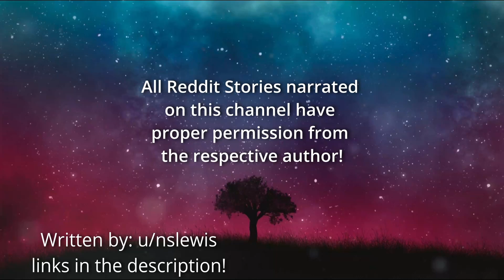My wife has a removable face. I’ve never glimpsed what lies beneath it, but my best friend has...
How long could you last while the mystery you, literally face every day, eats at you... could you bare the consequences of unveiling the mystery?